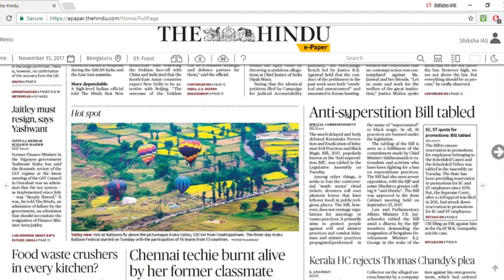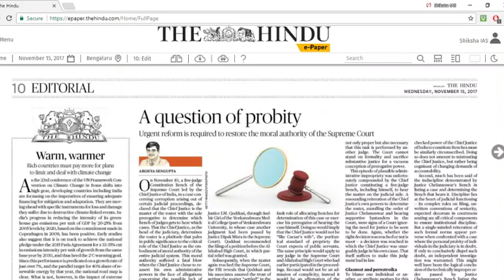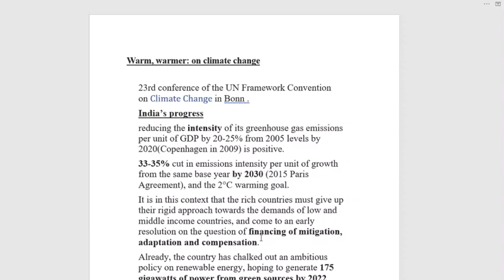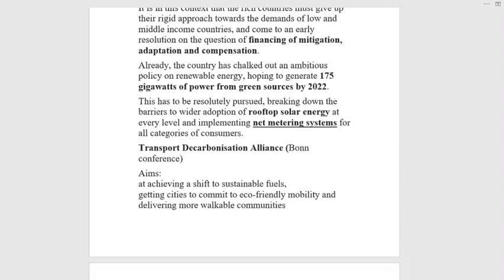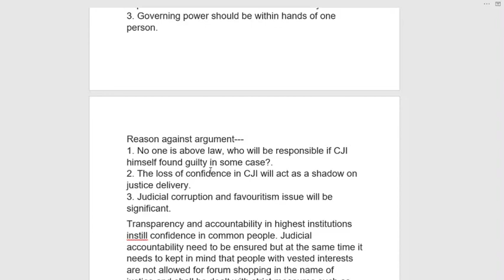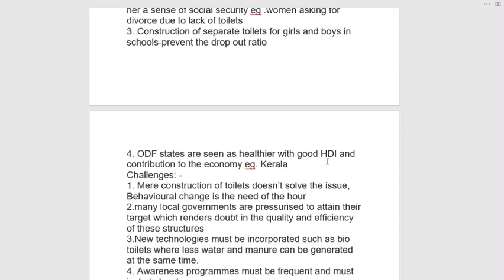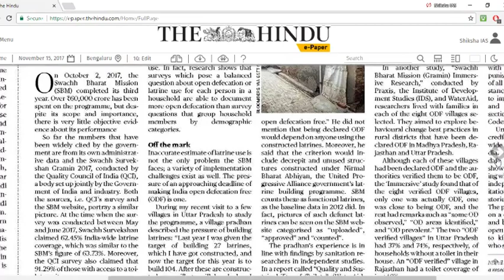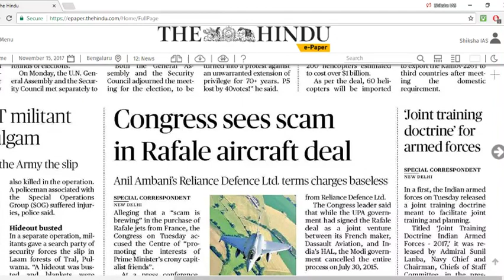15 November 2017-The Hindu Editorial News Paper Analysis (UPSC/IAS)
This editorial analysis is done by Mr PAVAN K.